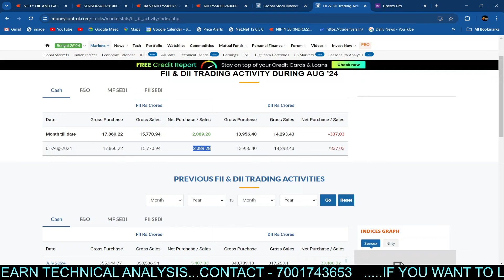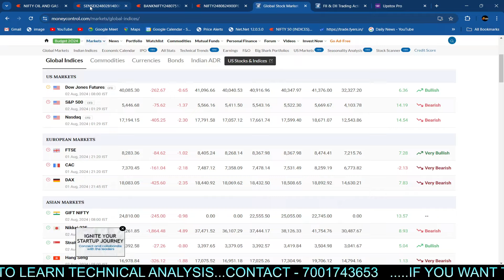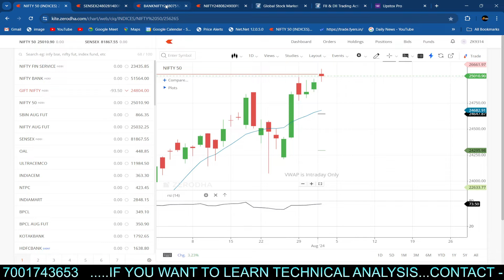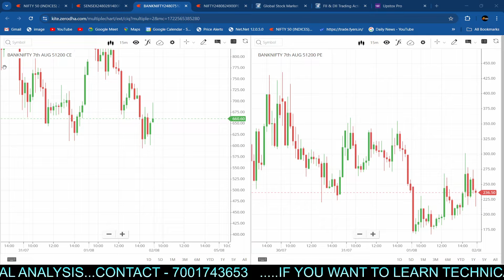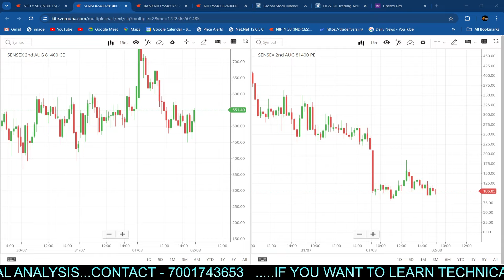MORNING UPDATE CE/PE ANALYSIS | HUGE GAP DOWN